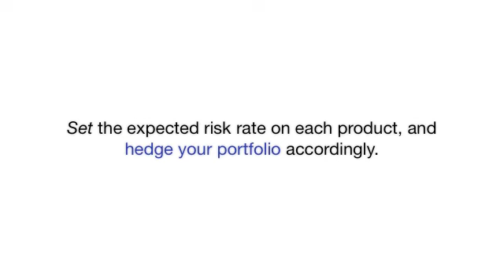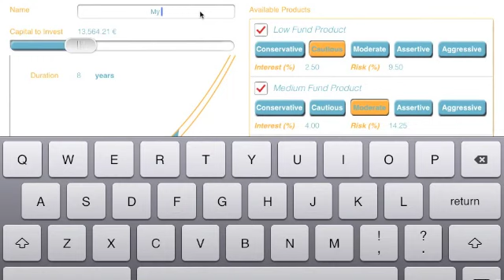Exelia's new Investment Management Software (for iOS)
Exelia Investment presents the new line of portfolio investment software for mobile devices, which allows the user to have portfolios' management access from anywhere

The smart concept of the investment include the following:

 - Administer your investments

 - View the progress and growth estimation of each investment

 - Summarized projection & progress of all the investments settled so far

 - Compare the predicted outcome of each investment via the projections of multiple financial products

 - Set the expected risk rate on each product and hedge your portfolio accordingly